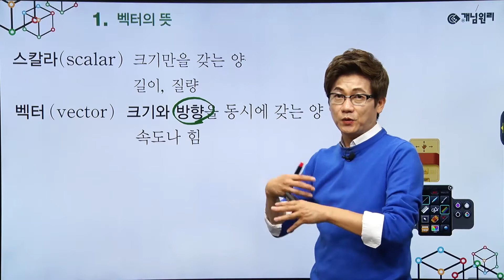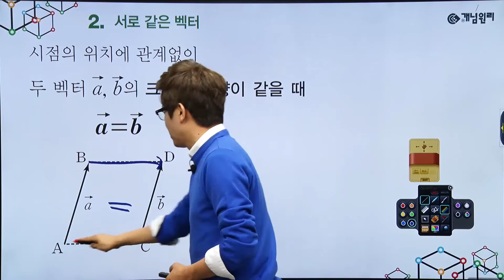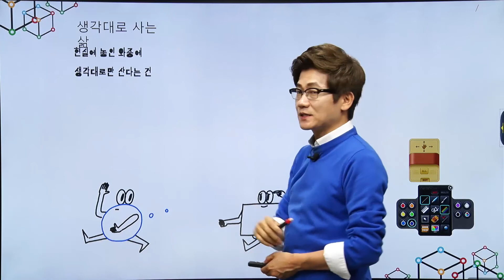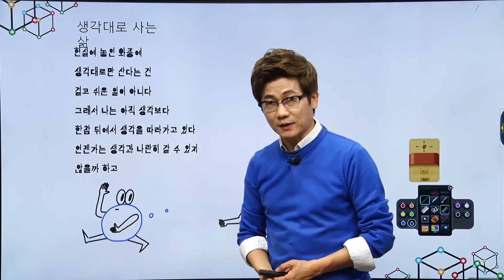개념원리 기하 [스피드 개념 정리] - 12 벡터의 뜻, 서로 같은 벡터, 크기가 같고 방향이 반대인 벡터 총정리